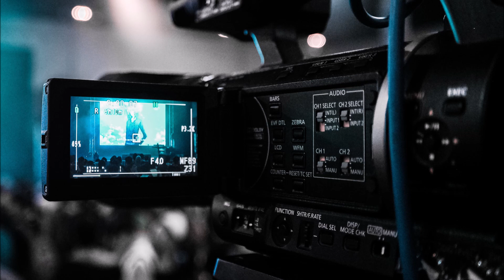JoioDJ & Tommie Cotton - I Believe (F & B classic mix)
no profits .only for entertainment!